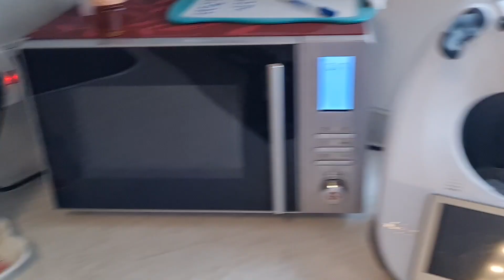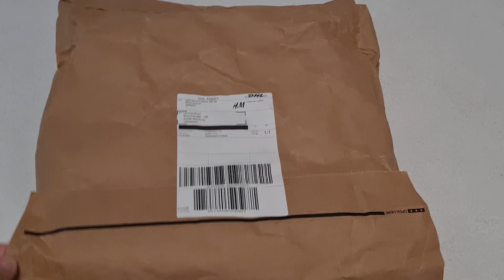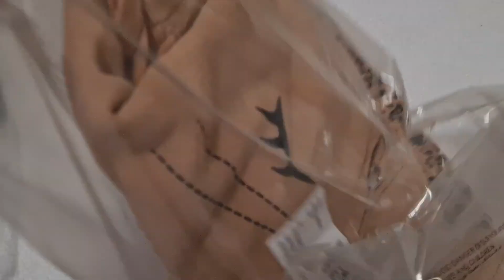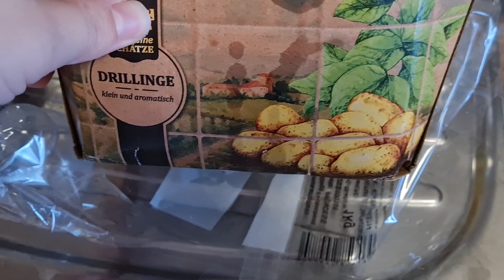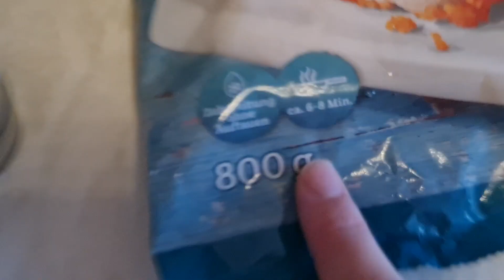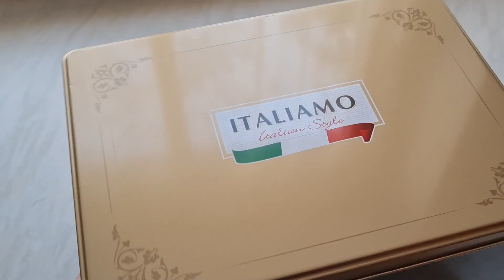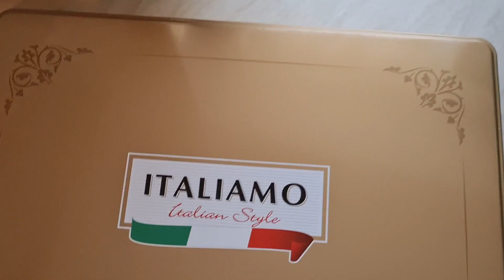Daily Vlog | curatenie | gatesc/ deschid comanda H&M| o zi plina cu 3 copii /clean with me